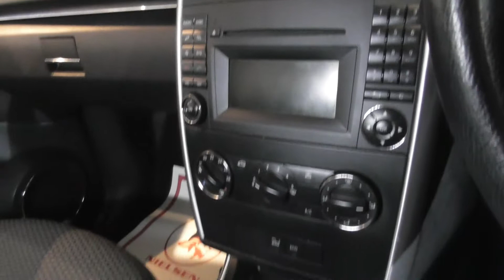SJ59 AAX Blue B160